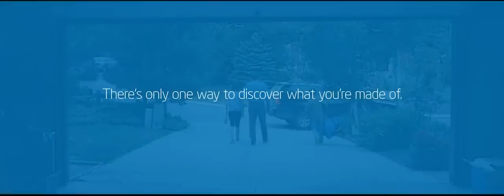Look Inside ™ Erik Weihenmayer with closed captions